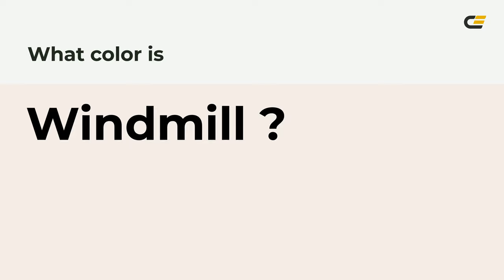Windmill color f5ece7 hex color - Red color - Cool color f5ece7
What color is Windmill ? f5ece7 hex color - Red color - Cool color f5ece7

Hex f5ece7 Color Code is also known as Windmill color.

Hex f5ece7 Color code in RGB color code model is created after adding 96.08% red color, 92.55% green color and 90.59% blue color.
Hex f5ece7 Color code in CMYK color (process color) code model is generated after subtraction of 0% cyan, 3% magenta, 5% yellow and 3% black.